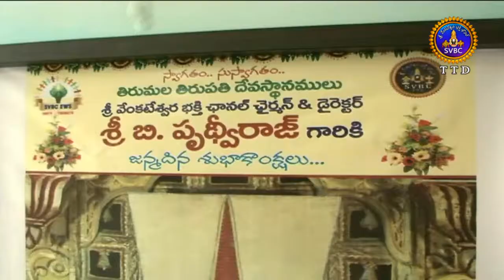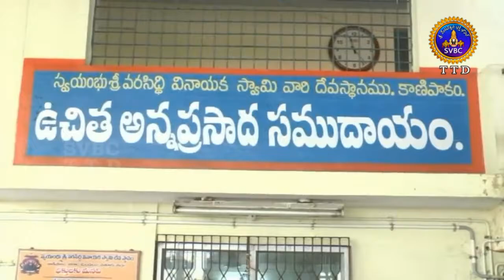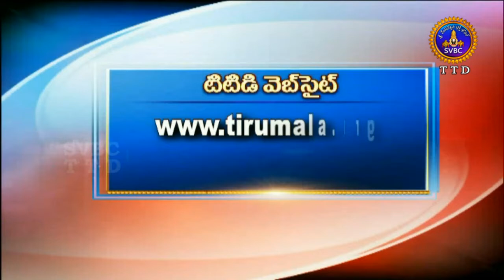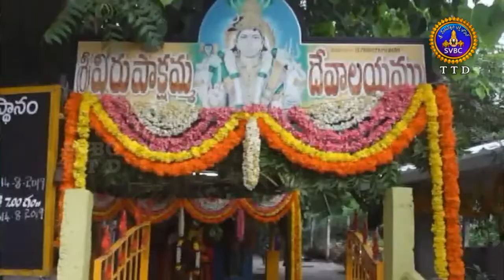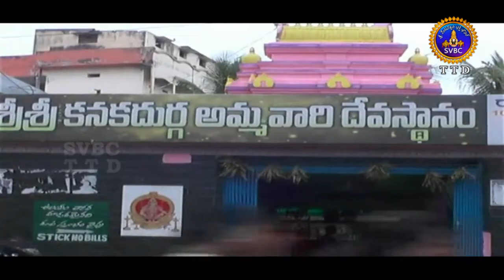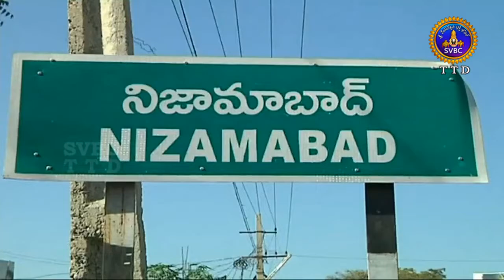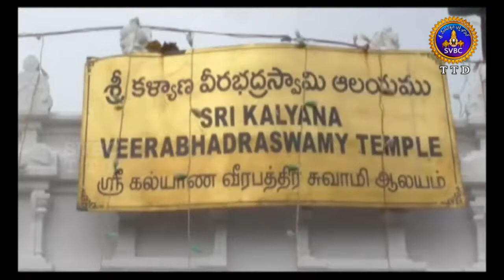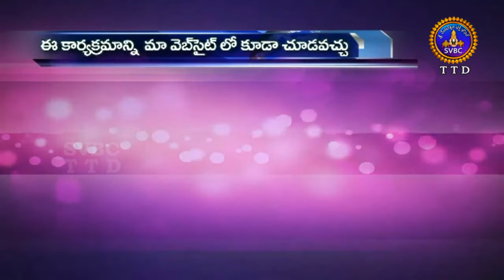ఆధ్యాత్మిక విశేషాలు | Adhyatmika Viseshalu | 10PM | 06-08 -19 | SVBC TTD